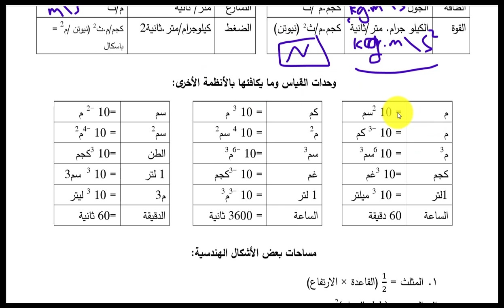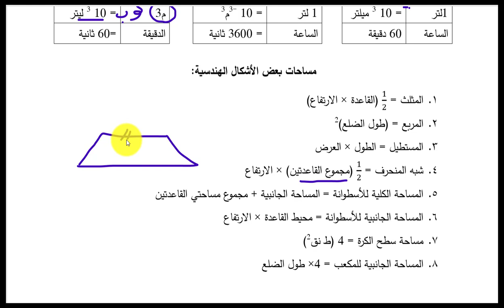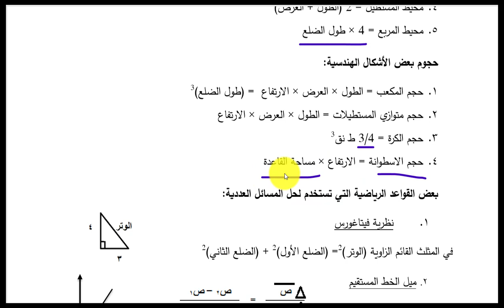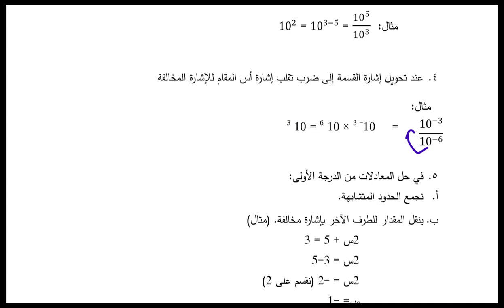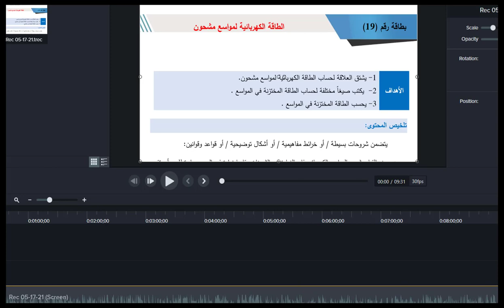شرح قوانين وعلاقات الرياضيات المساعدة في حل مسائل الفيزياء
كيفية حل مسائل الفيزياء,حل اسئلة كتاب الامتحان فيزياء أولى ثانوي 2021,حل مسائل فيزياء,فيزياء,شرح رياضيات,الرياضيات والفيزياء,مسائل الفيزياء,اساسيات الرياضيات,شرح رياضيات الصف الحادي عشر علمي الفصل الاول,طريقة حل مسائل المقاومات,شرح رياضيات الصف العاشر الفصل الاول,شرح الرياضيات,مسائل فيزياء,حل تدريبات كتاب الامتحان فيزياء درس الحركة الدائرية,قوانين فيزياء,شرح فيزياء الثانوية العامة,شرح منهج فيزياء الصف الثالث الثانوي,حل اختياري فيزياء ثانوية عامة,بحث عن الرياضيات,شرح منهج فيزياء الثانوية العامة